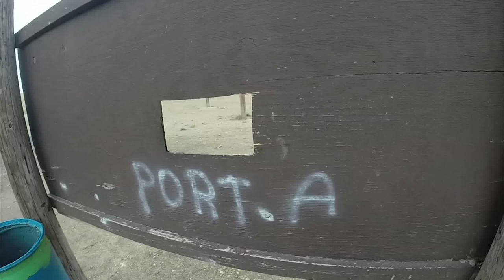txmg champ reanna 2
My second stage from TXMG STI 3 gun match!!